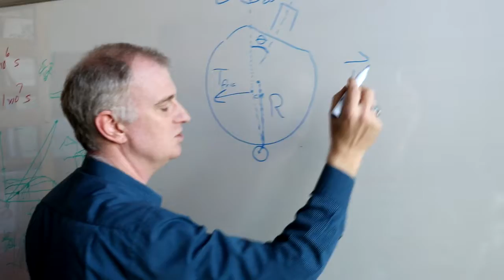Introducing: Dr Charles Barton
Dr Charles Barton of the University of York introduces himself and the research he does within the department.

Videos by James Lees and David Bland